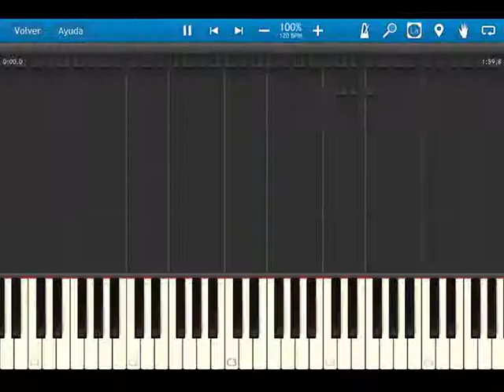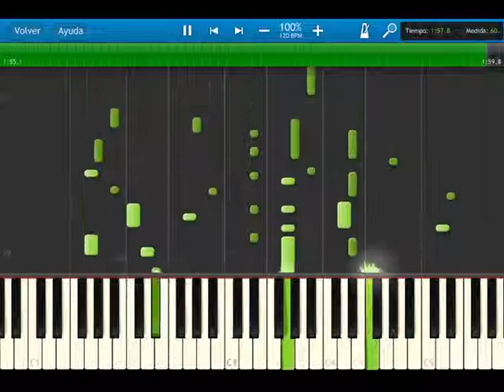Fire Emblem 8 the sacred stones - OST 30 Return of the Demon King (foomortis's theme) - synthesia